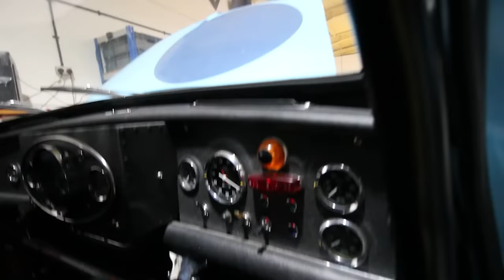RACING JAGS and RACE ENGINES everywhere - an AWESOME tour of Tom Barclay Racing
Get your flat caps on guys!!! I know you guys will appreciate this tour of TBR. There are Jaguar Race cars and Engines everywhere you look. From big old straight sixes to massive V12's, I even spied a crossflow engine block that he has in to build out of a cortina! Im going to see if i can make use of the car dyno when the Fiesta is back together and also i wanto to come up and see his new engine dyno in action for myself when its up and running. I think you will agree Tom is a top guy and has a very impressive set up. Let me know what you guys think and what your favourite part of the tour was. I think mine has to be the 62 E type. They are such a beautiful car.

if you want to contact Tom or look at some of the products he has to offer please check out Tom Barclay Racing's webside...

TIMECODES
0:00 - INTRO
2:02 - LETS MEET TOM
2:24 - RACING COUPE
3:55 - MK1 RACING JAG
6:10 - V12
8:06 - ENGINE ASSEMBLY AREA
9:07 - EFI CONVERSIONS
13:49 - STRAIGH SIX
14:53 - V12 BARE BLOCK
17:44 - E - TYPE
20:23 - LIMO
22:00 - MORE RACE CARS
25:22 - THE MINI
29:50 - BIG CRANKSHAFTS
32:09 - A QUICK FAREWELL
32:55 - OUTRO

Audio from…
Triune Scores - Humanoids
At My Front Door - DJ Quads
Coffee to go - DJ Quads